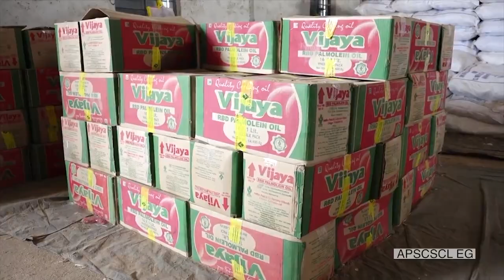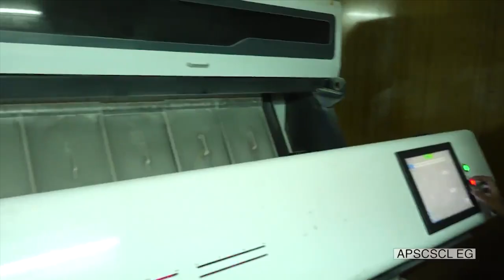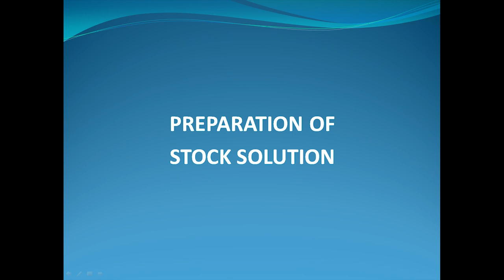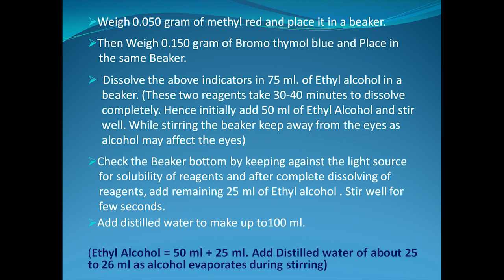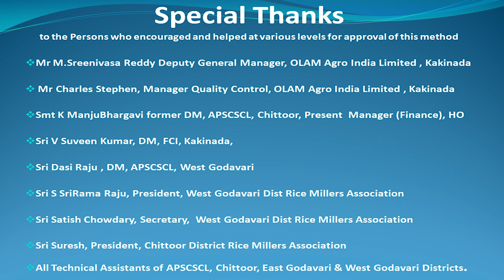Mixed Indicator Method to Determine the Age of Milled Raw Rice - APSCSCL - Rice Age Test (RAT)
Mixed Indicator Method to Determine the Age of Milled Raw Rice introduced in India by Andhra Pradesh State Civil Supplies Corporation Ltd., while procuring Custom Milled Raw Rice from Rice Millers in KMS 2019-20. Video consists of Demonstration of Mixed Indicator Method by APSCSCL Staff

Video Cast and Crew
Casting
N Charishma, Technical Assistant, APSCSCL, West Godavari
T Madhuri Devi, Technical Assistant, APSCSCL, West Godavari
Sk Sahera Sulthana, Technical Assistant, APSCSCL, West Godavari

VoiceOver by T Madhuri Devi & Sk Sahera Sulthana

Script,  ScreenPlay , Editing Supervision, Direction - R Ghananadh, Assistant Manager Technical, APSCSCL, West Godavari

Cameraman - Sai
Editor - Teja